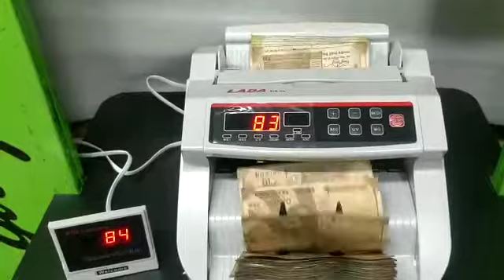HOW TO USE LADA ECO LED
LADA ECO LED COMPLETE DEMO WITH FAKE NOTE DETECTION